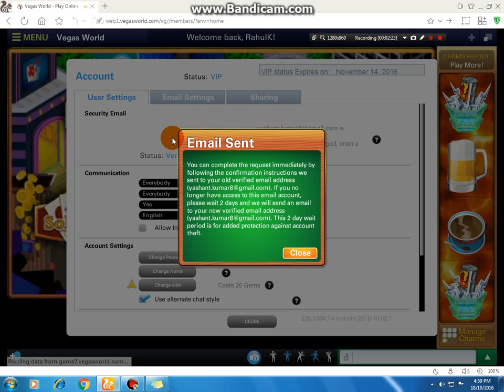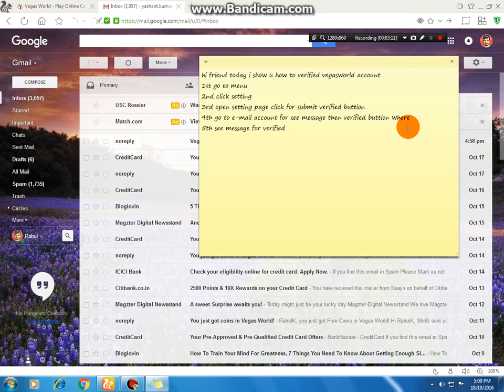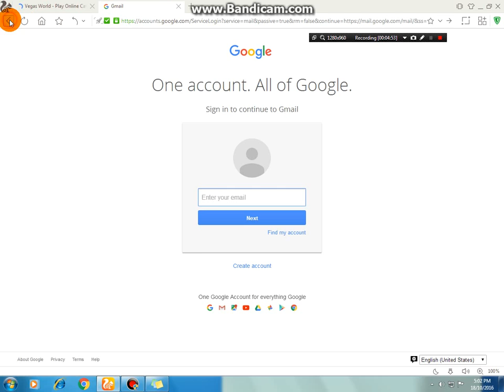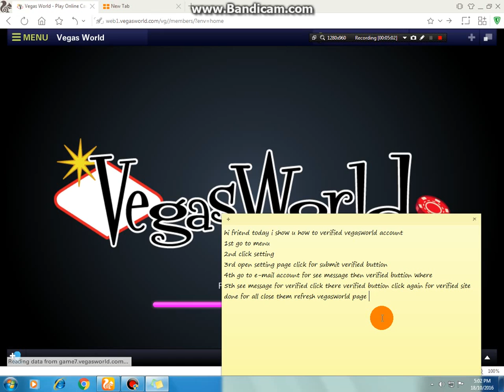vegasworld verified for whisper chat work